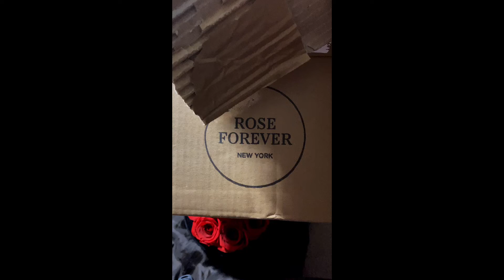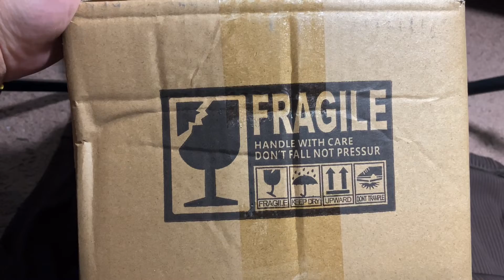Keanu Ezra X Rose Forever NY🌹💌❤️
Rose Forever New York🌹 thank you guys so much for sending me this beautiful bouquet of fresh rose’s! Perfect gift for a loved one. The shipping was extremely fast and easy. You can get your very own beautiful bouquet for $20 DOLLARS OFF! Comes in all different colors and quantities which I love. The red was so vibrant and I absolutely love the packaging and size. Don’t forget to go shop! Don’t sleep on them, the roses are to die for. Happy shopping my loves🌹❤️💌

Welcome back to my channel and welcome if you are new here my loves♡ New updates, new chisme, heart to heart, and all the above in this videoꨄ I know I’ve been gone for a long but please stay to the end of this video to hear me out and stay tuned for part 2! Evolving has never been so bitter sweet because I had to leave for a long time but I’m definitely a better ME!
Don’t forget to be kind, open minded, and loving to all. Wishing you nothing but love, peace, & healingsఌ

Quick & easy access to all my links!

If I’m not on the community tab on YouTube, I’m definitely on social media’s down below. Add your fav big sister, homie, bestie, & all the above ×͜×

- Small business insta: @inkbyezra
- Makeup insta: @beatbykeanu
- Backup insta: @ezrakeanuu
- Backup Facebooks: Keanu Ezra & Ezra Blockedagain